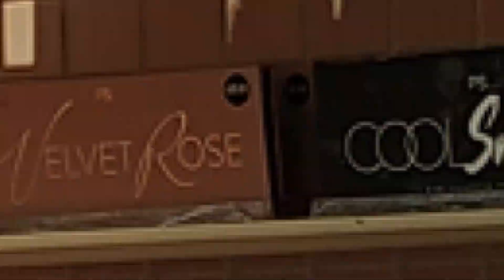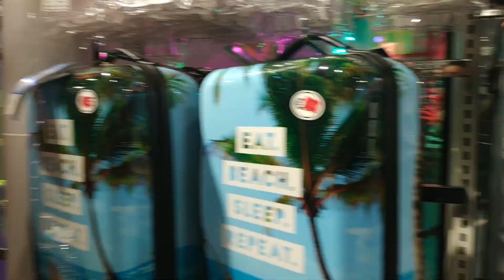primark , big clothing store in France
Primark
پری مارک یک شرکت ایرلندی فروش لباس با قیمت پایین می‌باشد
با کمال خوشحالی می‌خواهم کمی درباره کانال یوتیوبم توضیح دهم. این کانال متعلق به من است ومحتوای آن متنوع و جذاب است. در این کانال می‌توانید با موضوعات مختلفی مانند آثار تاریخی در پاریس، شهرهای گردشگری در فرانسه، آشپزی فرانسوی،آموزش و یادگیری زبان فرانسه، سفر به فرانسه و مهاجرت و روش های ان به فرانسه، زندگی و گردشگری و دیدن جاذبه های فرانسه آشنا شوید.
خوشحال می‌شوم اگر به دیگر ویدیو های  کانال من سر بزنند و محتواهای آن را تماشا و دنبال کنند. این محتواها به زبانی ساده و قابل‌فهم تدوین شده‌اند و می‌توانند به شما در برنامه‌ریزی سفر به کشور فرانسه، آشنایی با فرهنگ و تاریخ این کشور و همچنین اطلاعات مهم مهاجرت به فرانسه کمک کنند.
در زیر لینک‌های ویدئوهای یوتیوب کانالم را برایتان می‌آورم. با کلیک بر روی هر لینک، می‌توانید به صفحه مربوط به ویدئو مورد نظرتان هدایت شوید:

  . 5 لینک ویدئوی "مهاجرت به فرانسه: راهنمای کامل

 با تشکر از حمایت و همراهی شما، به امید دیدار شما در کانال یوتیوبم